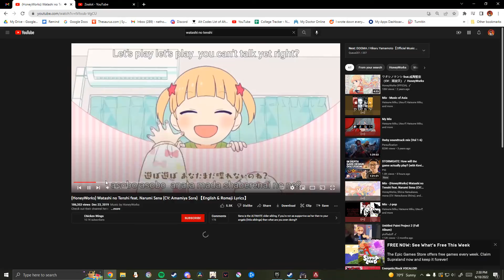He told me to pump the music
I know i don't upload anymore, but shh